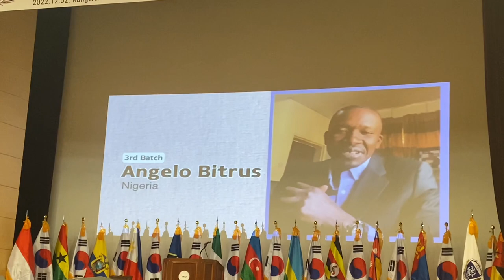KNU- KOICA graduation ceremony 2021-2022 with friends